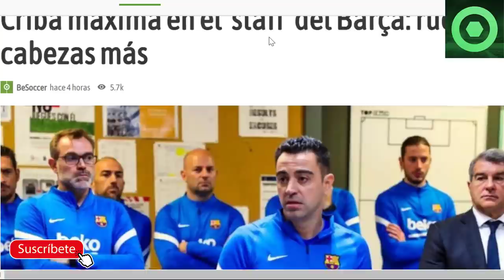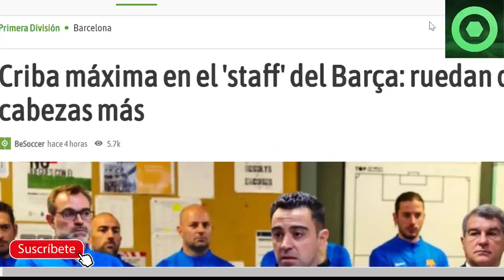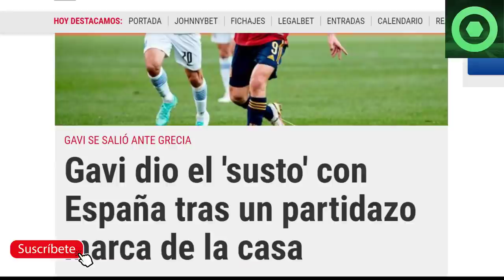⚠️¡A LA CALLE!⚠ ️ NUEVAS SALIDAS en el BARÇA 🔴 CRACK CULÉ LLEGA TARDE al ENTRENAMIENTO, ¿MULTADO? 🟥